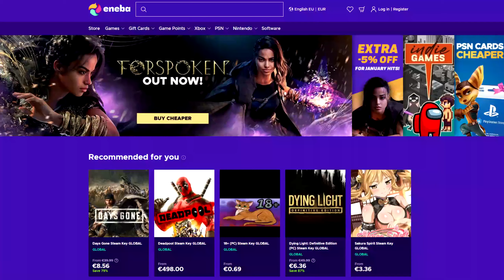FORTNITE, αλλά στο ΕΥΚΟΛΟ...